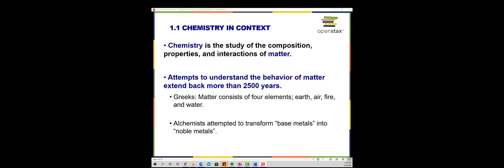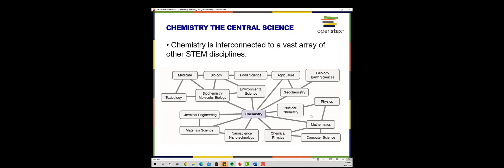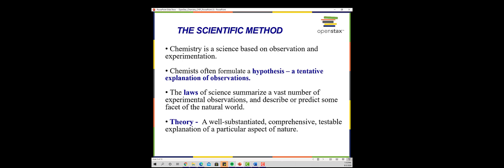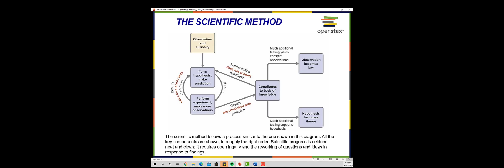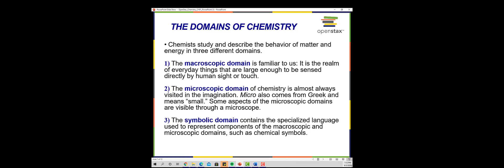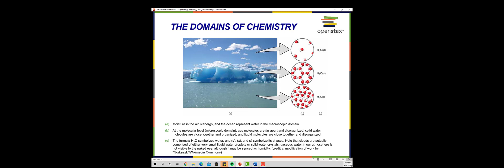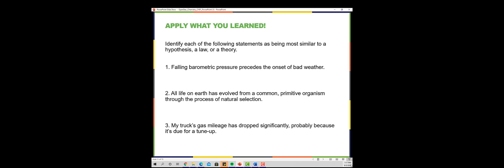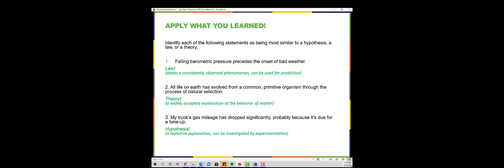1.1 Chemistry in Context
OpenStax Chemistry, 2e